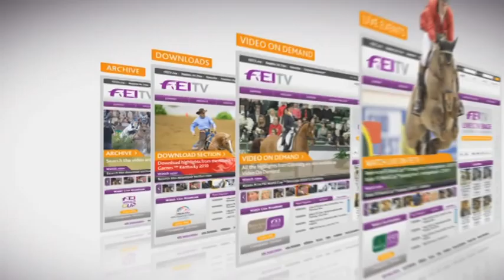Rolex FEI World Cup Final 2011 - Final 1 Preview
FEI TV commentators Steve Hadley and Philip Ghazala preview the Rolex FEI World Cup Final 1